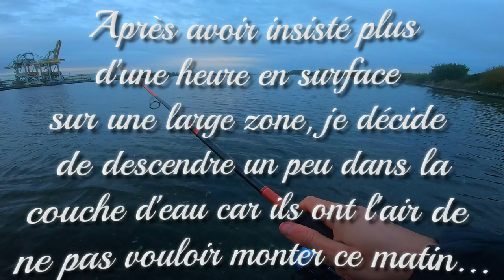Les BARS ne répondent pas en SURFACE, alors je CHANGE DE TECHNIQUE ET ÇA PAYE !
J'espère que vous allez tous très bien, la fin de saison approche mais les bars sont toujours présents, cependant il faut parfois adapter la technique afin de déjouer leur méfiance !

🐟 LEURRES UTILISÉS :

-Megabass Vision OneTen 110
-Bks 90 Sardine

🎣 MON MATÉRIEL :

-Canne Tenryu Injection SP 79 MH
-Moulinet Shimano Vanquish 4000
-Tresse Daiwa Grand J Braid PE 1
-Fluorocarbone Daiwa Tournament 32/100

🤝 PARTENAIRES :

Matériel de CRAFT qualitatif et complet pour leurres souples et leurres durs, et vente de leurres LF.

- Aux Pêcheurs Normands 15 Rue de Paris - 76600 Le Havre ou

Titre : Catalyst